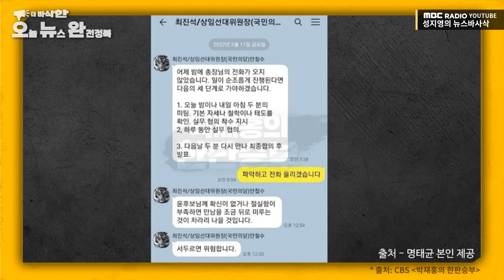[뉴스바사삭] 다음 먹구름은 강원도와 경남 MBC 240926 방송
[더 바삭한 오뉴완]

김 여사, "오빠한테 전화왔죠? 잘 될 거예요"
김영선-명태균 측근 E씨, "국감 나간다"
경남권 국힘 정치인들, 명태균에게 5천여만원 지출
명태균, 安측 최진석 위원장과 메시지 공개

- 장성철 공론센터 소장 * 김준일 시사평론가